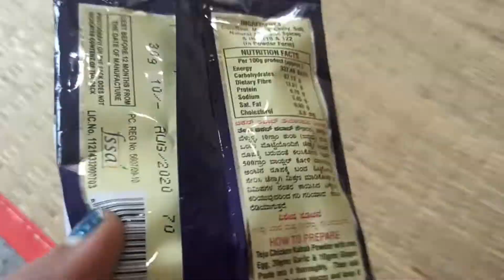Chicken kabab with instant chicken kabab powder|chicken kabab at home|How to make kabab with powder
In this video shown how to make kabab with using instant chicken kabab powder.